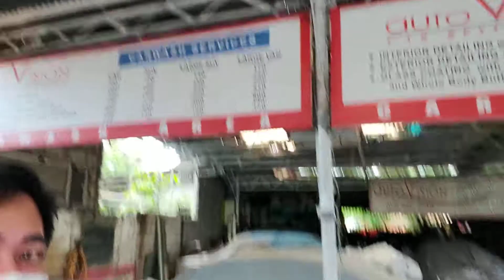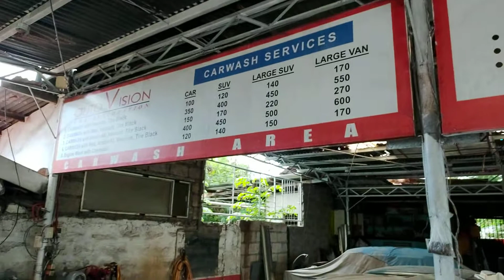Car care service by Autovision Car Restoration (a short ad)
Follow Autovision Car Restoration

Strategically located at Biñan, Laguna near Southwoods Mall.